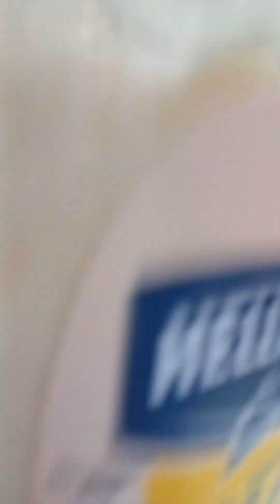Sauthend 26.5.24. part 4